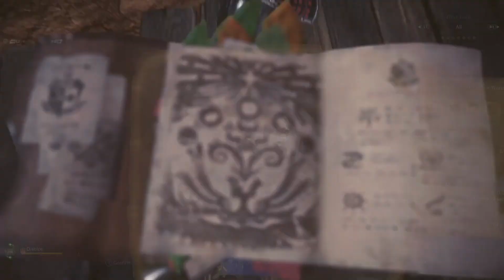MHW White Winds of the New World 10'24"56 | Solo Greatsword | No Captures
Just my second attempt ever at this quest.  Less than stellar gameplay, could likely shave off a minute or two but overall I am happy with this one.